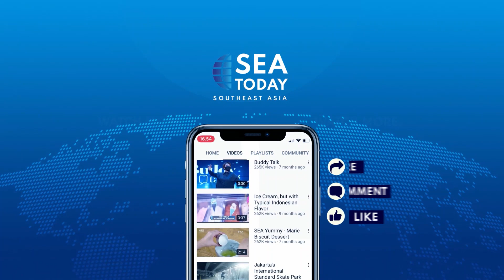Talkshow with LT.COL. Ibnu Muntaha: Indonesian Peacekeeping Mission In Central Africa